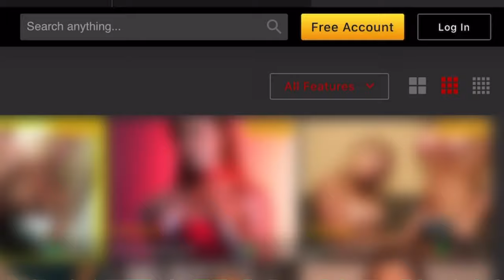CamGirls Behind The Lens (trailer)